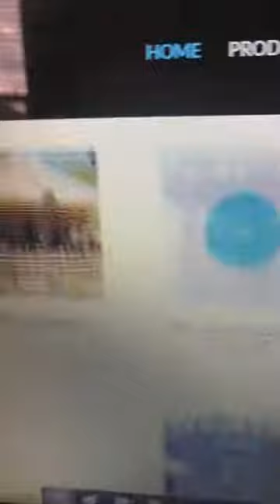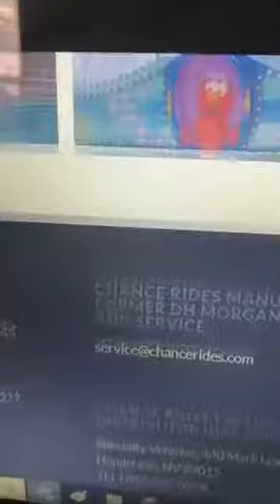HOW TO GET A CAROUSEL FROM CHANCE RIDES!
Okay, this is kinda real estate if you don’t want it, get off now.